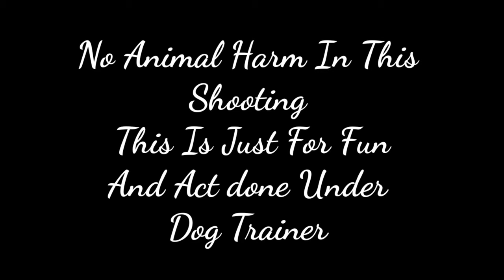Akita and Bulldog Playful in the Garden | Scoobers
Akita & Bulldog Playful in the Garden | Scoobers